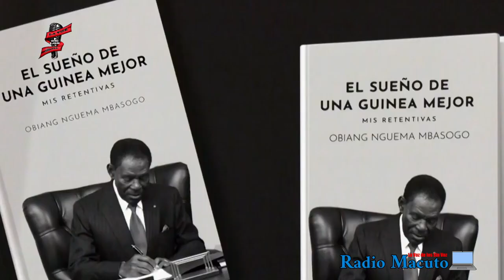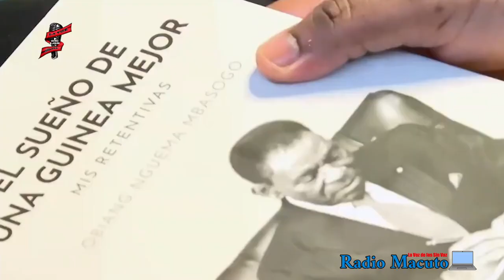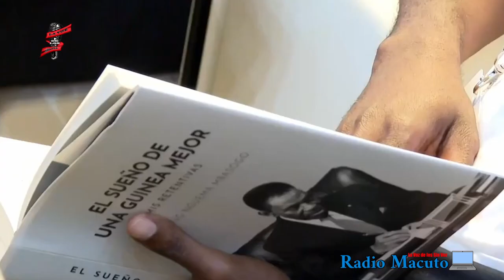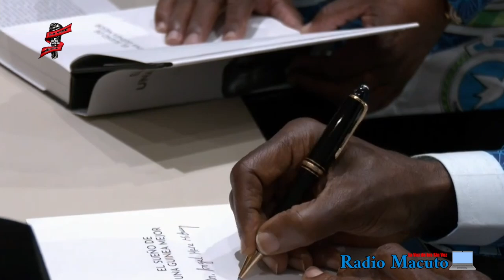Resumén de Guateque del MEO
Es importante poner estos eventos en perspectiva. na reunion de MEO para qué sirve?
-Paraliza toda la administración incluidas instituciones que deberian ser exogenas a esos guateques.
-Se gasta un monton de dinero de todos los Guineo ecutorianos en estos momentos de crisis galopante.
-y las conferencias son sobre los mismos temas que en la convencion del PDGE y despues de tabta alabreria; seguipos sin agua potable ni sanidad para todos y por si fuera poco siguen sin econtrar a nuestros hijos desaparecidos.

...Ya lo dijo el Santo de Acuacam "Internet Me Va A Matar"